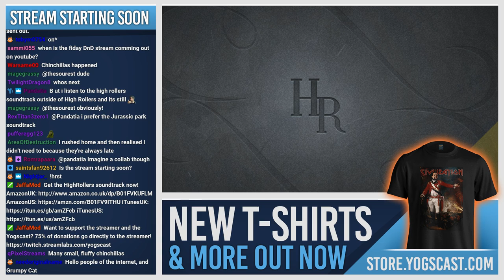RIP CAM! - HighRollers D&D: Episode 51 (2nd July 2017)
The High Rollers investigate hidden tunnels and mourn a chinchilla in this weeks episode!

Want to start your own D&D campaign? Need a Player's Handbook? You can buy them via the Yogscast store AND support HighRollers!

HighRollers is a weekly Dungeons & Dragons stream, playing the 5th Edition ruleset with a homebrew campaign setting.

The Cast;

Dungeons & Dragons 5th Edition, Live Tabletop RPG